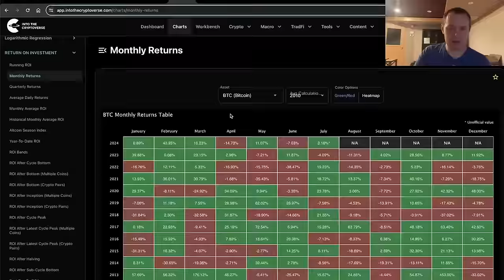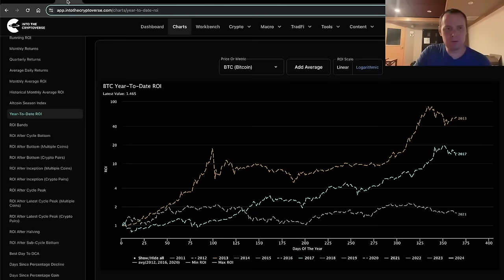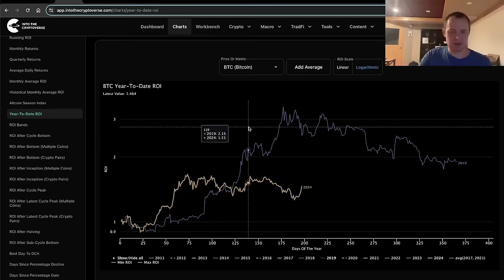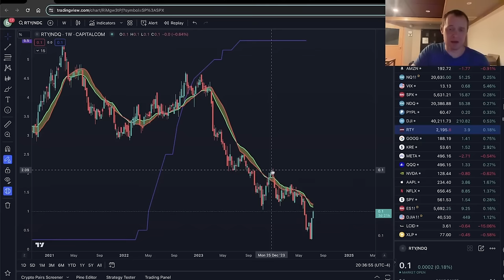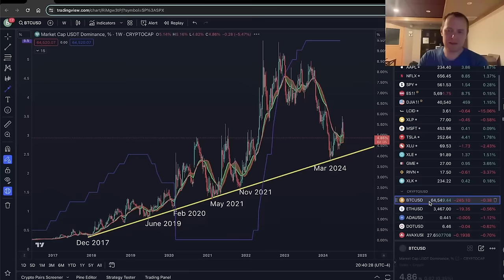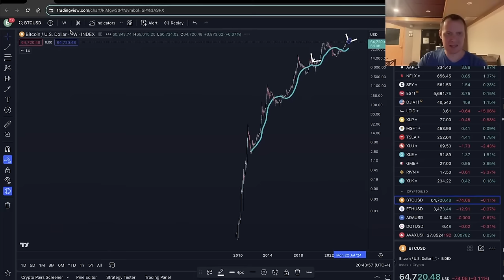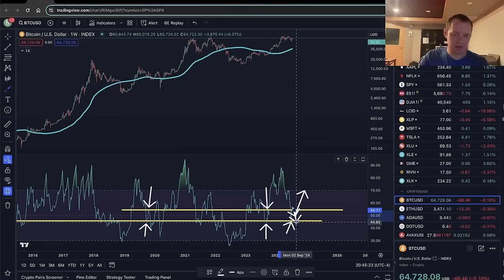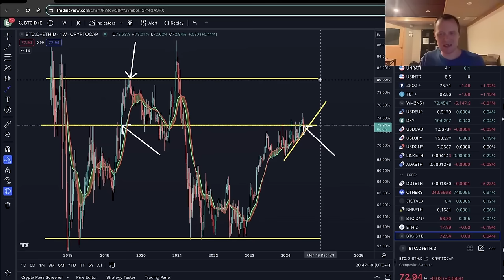БИТКОИН: СОМНИТЕЛЬНЫЕ СПЕКУЛЯЦИИ 🪐 [Benjamin Cowen]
🏆 Турнир на GATE!!!  👈 вступай в команду!

BTC: 1JcJgpSHbrRwgnvLeteXNfNXxLgpDuxyMP
ERC 20: 0xC8b0CF755bec8155D371676D77A579D7E15fd7eD
BEP 20: 0xfD630bd4058b7412C42d5807f1128281e05ACCE8
TRC 20: TKSwnD6eyDmaBwpXhVoQKnvPAtJVYAywYy
DASH: XuhZGGGezSEqnDq5ETBkiMc4ARfS6UxQAi
LTC: LfGpGJjkcrgZV12VNnQdEx79uHgeHSS8oG
ETC: 0xDD6AEDD3C78d0E7e8b1E09c8D149C51d16486723